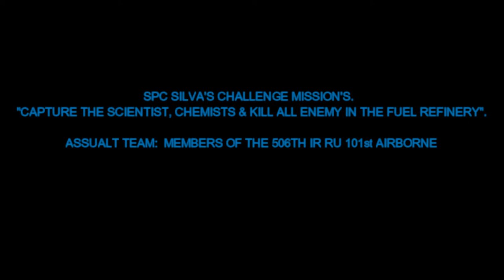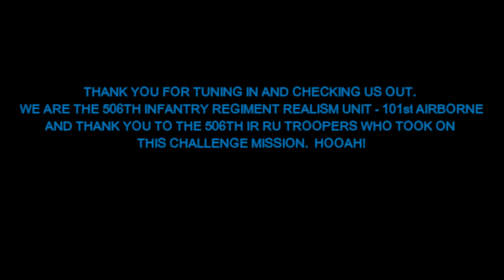SPC SILVA'S CHALLENGE MISSION CAPTURE THE SCIENTIST, CHEMISTS & KILL ALL ENEMY IN THE FUEL REFINERY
ASSAULT TEAM:  TROOPERS OF THE 506TH IR RU - 101st AIRBORNE